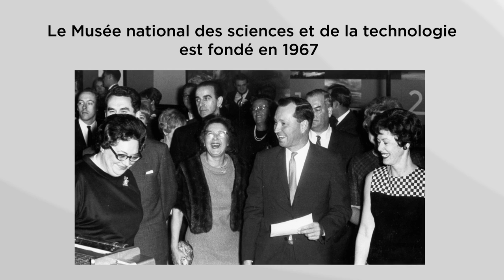Le compte à rebours est commencé!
Dans 150 jours, le Musée des sciences et de la technologie du Canada renouvellé sera ouvert au public. Marquez votre calendrier pour le 17 novembre 2017. De 1967 à 2017, 50 ans plus tard un nouveau Musée.